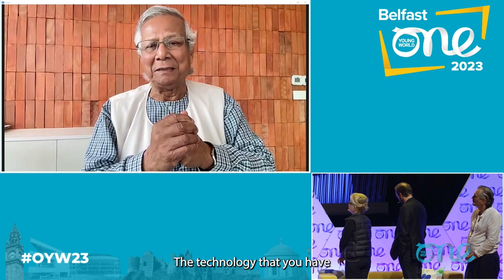A 21st Century Approach to Achieving the Three Zeros | Professor Muhammad Yunus and Hans Reitz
Professor Muhammad Yunus is a Nobel Peace Prize winner, a pioneer of microcredit and social business, and a long-standing One Young World Counsellor. In his keynote address, recorded virtually at the One Young World Summit Belfast, 2023, he discusses the importance of imagination when you want to change the world.

According to Professor Muhammad Yunus, we must focus on achieving the three zeros:
Zero net carbon emissions
Zero wealth concentration
Zero unemployment